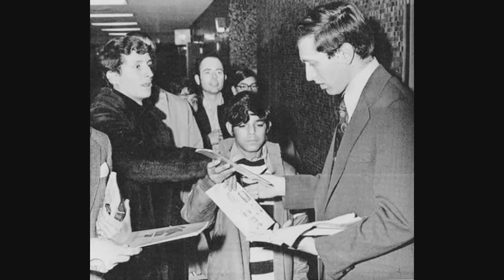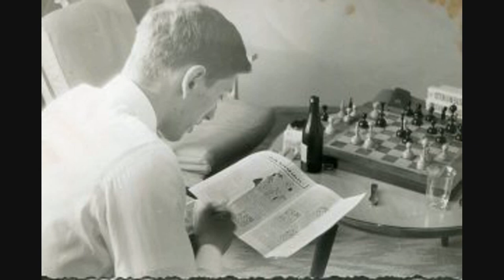Robert James Fischer, the greatest chess player of all time